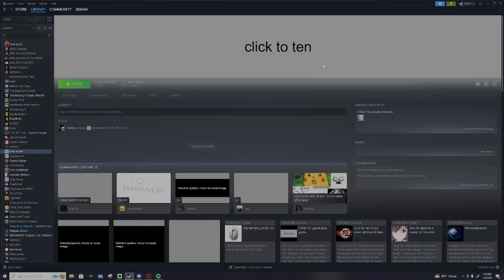click to ten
I clicked to ten